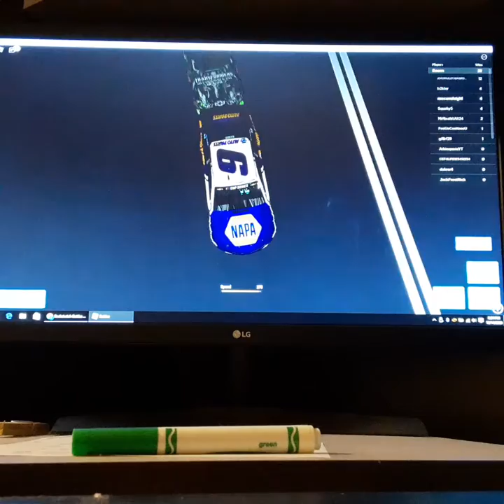that laugh though... lol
playing a nascar game in roblox!